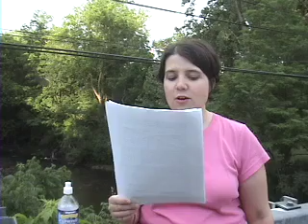Dickipedia Highlights Vol. 1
Erin reads excerpts from her new favorite distraction: dickipedia.org!